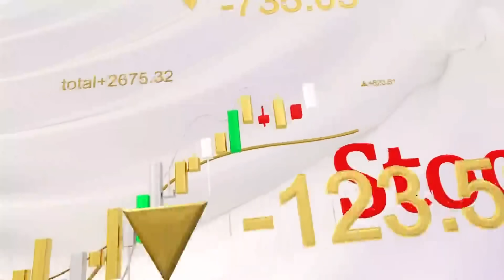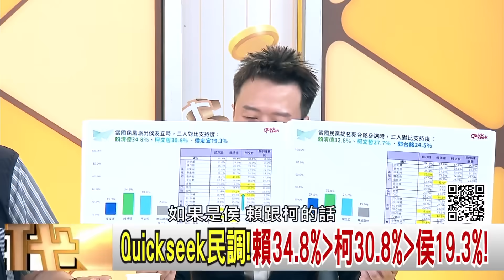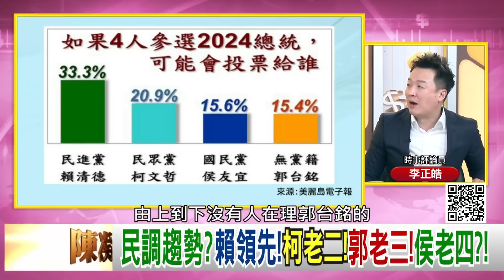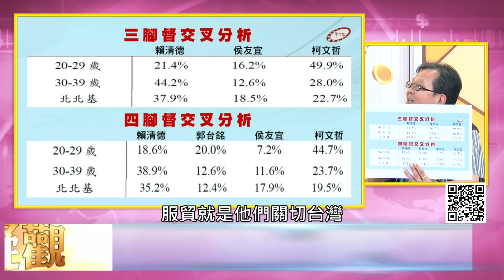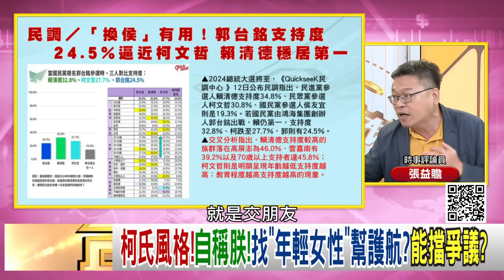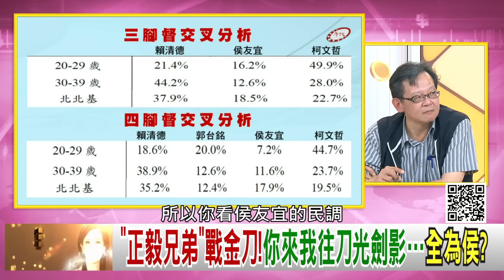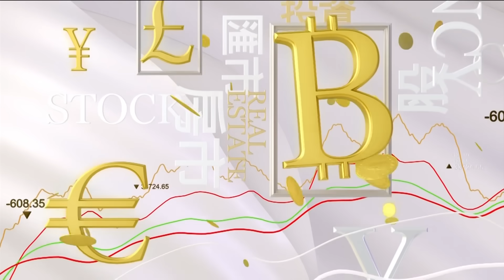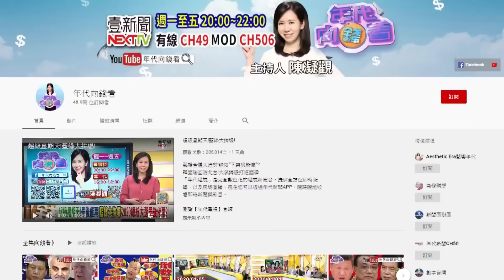《獨！2024開打！郭侯「世紀合體」！同框45分鐘！3敬酒2握手！相敬如冰？！搶當「在野共主」！柯郭侯上演老二爭奪戰！2024總統大戰…成社群影音戰？！》【年代向錢看】2023.07.13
2024開打!藍綠白各自攻防!選戰局勢變化中?
郭侯同框45分鐘!3敬酒2握手!侯主動郭冷淡?!
再不換侯就完蛋?黨內焦慮擴大?全黨真要"陪葬"?

來賓：黃創夏、李正皓、張益贍、吳崑玉、王世堅、尚毅夫

最美主持人：陳凝觀
播出時間：壹電視新聞台CH49  每周一至周五晚間八點到十點
重播時間：年代新聞台 CH50每周一至周五 (隔日)下午四點到六點

下載【年代電視】APP：
iOS平台：